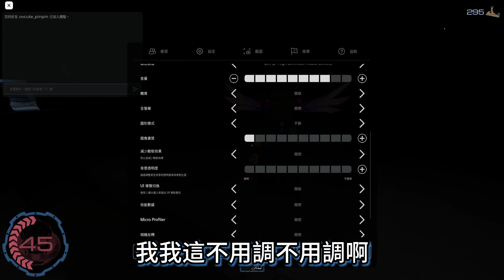【禾平世界】Roblox | 壓力遇見白色黏液人!!